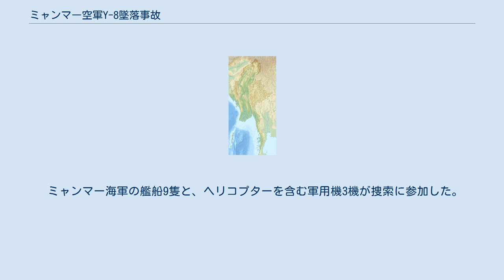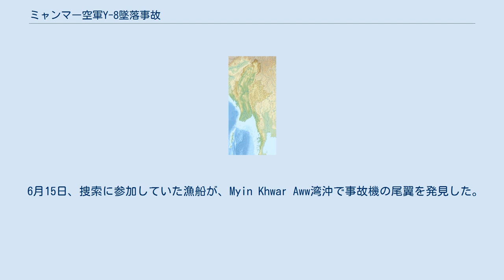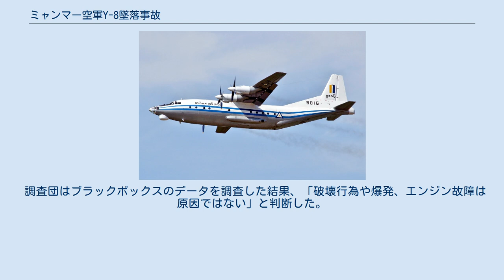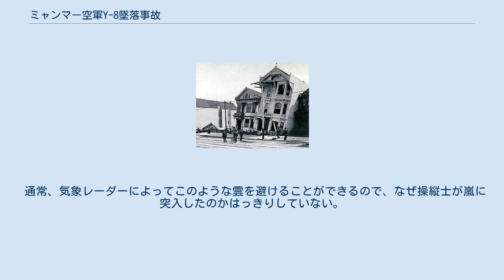ミャンマー空軍Y-8墜落事故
ミャンマー空軍Y-8墜落事故（ミャンマーくうぐんY-8ついらくじこ）とは、2017年6月7日にミェイクからヤンゴンへ向かっていたミャンマー空軍のY-8が墜落し、122人全員が死亡した航空事故。
この事故はミャンマー史上最悪の航空事故である。
 当該機はミャンマー空軍のY-8F-200で、シリアルナンバーは5820であった。
2016年3月に引き渡され、事故当時、飛行時間は800時間以上であった。
 機長は中佐1人、副操縦士は中佐と少佐の2人であった。
また、乗員は14人であった。
 軍人やその家族ら108人が搭乗しており、うち15人は子供であった。
6人は将校、29人はその他の軍人であった。
 ミェイク 交信が途絶えた地点 ヤンゴン ミェイク空港とヤンゴン国際空港の位置および交信が途絶えた地点 現地時間13時6分（6時36分UTC）、事故機はミェイクを出発しヤンゴンへ向かった。
しかし、13時35分にダウェイの西20海里の地点（ 北緯13度48分 東経98度02分 / 北緯13.800度 東経98.033度 / 13.800; 98.033）で交信が途絶えた。
当時、18,000フィートを飛行中であった。
その後、アンダマン海で捜索救難活動が開始された。
ある匿名のスポークスマンは、天候は失踪の要因ではないと思われると述べた。
事故機からの遭難信号（メーデー）は受信されなかった。
 ミャンマー海軍の艦船9隻と、ヘリコプターを含む軍用機3機が捜索に参加した。
6月7日、ミャンマー海軍の艦船がダウェイ沖118海里（218キロメートル）の地点で残骸を発見したと発表された。
6月8日には29体の遺体が発見されたと発表された。
 残骸は広範囲にわたって散乱しており、空中分解した可能性を示していた。
嵐で捜索が難航し、6月9日には生存者発見の可能性は低いと報じられた。
その後、生存者はいなかったと報告された。
遺体や残骸がアンダマン海に散乱しているのが見つかり、一部は海岸に漂着していた。
 この事故はミャンマー史上最悪の航空事故であり、1987年のフォッカー F27-500の墜落事故（死者49人）以来の規模となった。
 6月15日、捜索に参加していた漁船が、Myin Khwar Aww湾沖で事故機の尾翼を発見した。
6月18日、コックピット・ボイス・レコーダーとフライト・データ・レコーダーが回収された。
 調査団は厚い嵐の雲に突入後に操縦士が操縦不能になったと報告した。
国営メディアは、翼に着氷した状態で突然横風が吹いたため失速したと述べた。
 ミャンマーはモンスーンの季節であったが、当時は悪天候だったという報告はなかった。
 調査団はブラックボックスのデータを調査した結果、「破壊行為や爆発、エンジン故障は原因ではない」と判断した。
 通常、気象レーダーによってこのような雲を避けることができるので、なぜ操縦士が嵐に突入したのかはっきりしていない。